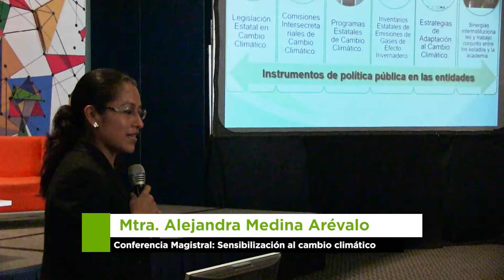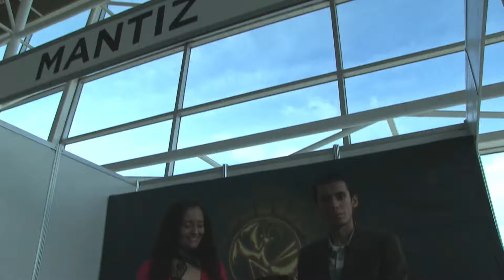23 Semana Nacional de Ciencia y Tecnología y Feria de Ciencias e Ingenierías Hidalgo 2016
23ª Semana Nacional de Ciencia y Tecnología, con la temática: Cambio Climático: Piensa Globalmente, Actúa Localmente.

La Semana Nacional de Ciencia y Tecnología (SNCyT) es un foro por medio del cual millones de niños y jóvenes mexicanos conocen las múltiples posibilidades que ofrecen las áreas de la ciencia en los campos de la actividad productiva, la investigación científica y la docencia. Su misión es promover la ciencia y proyectarla como pilar fundamental del desarrollo económico, cultural y social de nuestro país.

La vigésima tercera Semana Nacional de Ciencia y Tecnología (SNCyT) en Hidalgo, es organizada por el CONACyT a través del CITNOVA.

La Feria Nacional de Ciencias e Ingenierías 2016 (FENACI), es un concurso de proyectos de carácter científico y tecnológico con la finalidad de premiar la creatividad, originalidad y mérito científico de estudiantes de nivel básico, medio superior y superior de los 14 a los 22 años, inscritos en instituciones educativas públicas o privadas. Este certamen es el único en el país que acredita los proyectos para participar a nivel internacional.